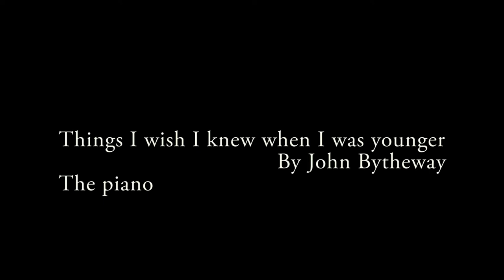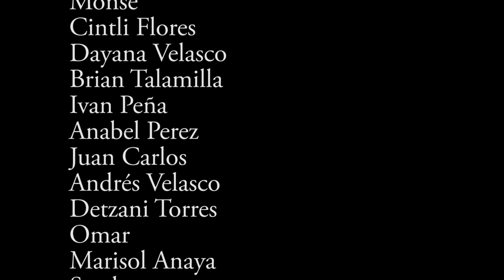Things I wish I knew John Bytheway, Byron Lechuga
John Bytheway tells the story of the piano, explaining young adults how to handle the time the have before they marry. All rights for the voice of the talk belong to John Bytheway, all music content´s rights belong to David Tolk for the following compositions: Revelation, Be still my soul and The Woods.